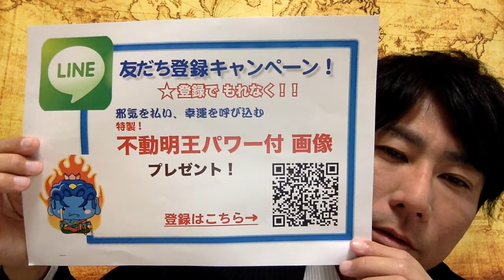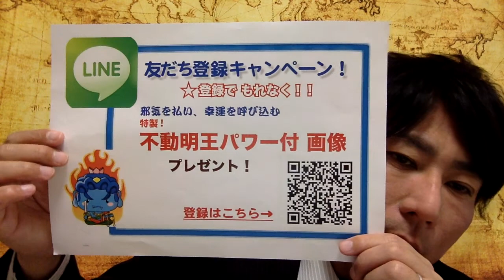スピリチュアル チャネリング 守護霊 不動明王のアイテム